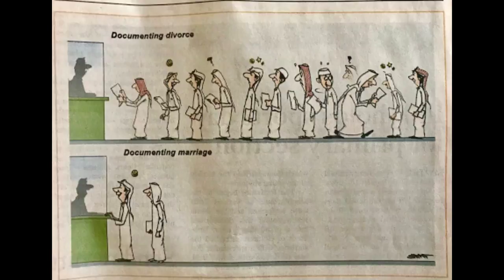The sad reality of our world whatsapp status